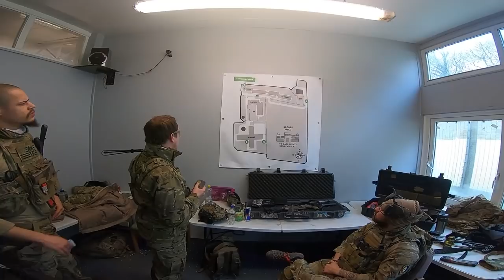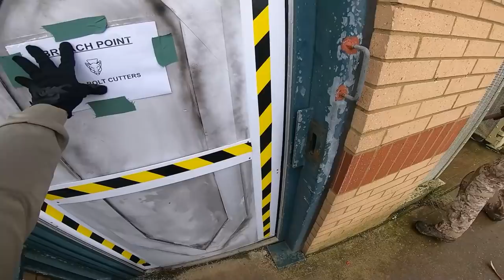INSANE Prison RIOT At British Airsoft MILSIM! (Wolverine MTW Gameplay)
Names Nicco.